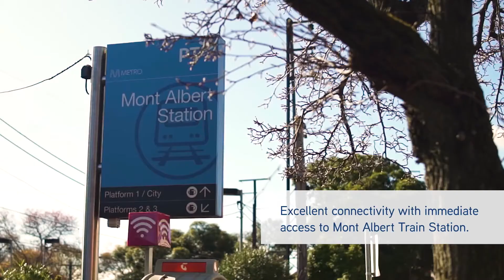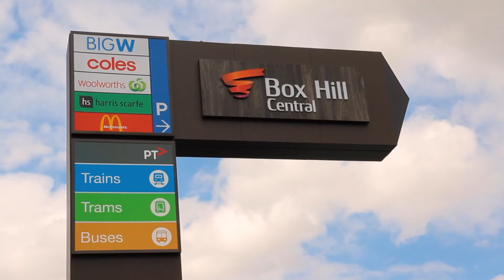Secure Income Stream In Highly Coveted Inner East Location – 3-7 Hamilton Street, Mont Albert VIC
3-7 Hamilton Street, Mont Albert is an exceptional office building, located directly adjacent to the Mont Albert train station that has recently received a complete building refurbishment. Comprising three levels of office space with large, flexible floor plates plus three levels of parking. This exciting investment is 100% leased by two highly regarded and resilient tenants in Laing O’Rourke and the Telstra Business Centre. This is a modern, state-of-the-art office building with unrivalled connectivity and high quality, secure tenants.